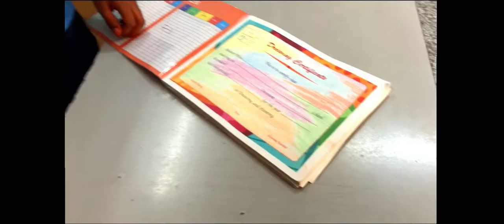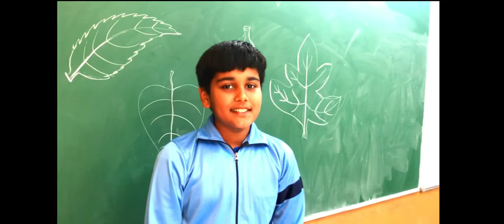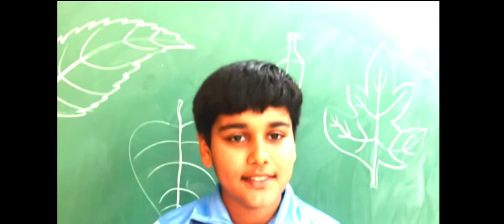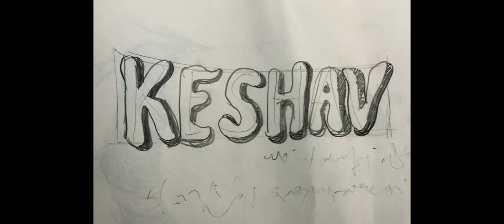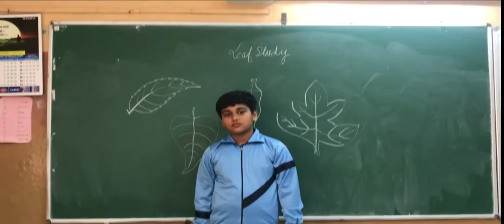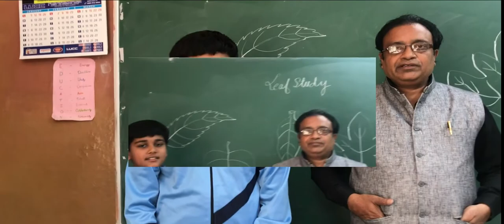budding artist - VATSAL SHARMA CLASS - V - JINGLE GAIL DAV PUBLIC SCHOOL DIBIYAPUR AURAIYA UP INDIA